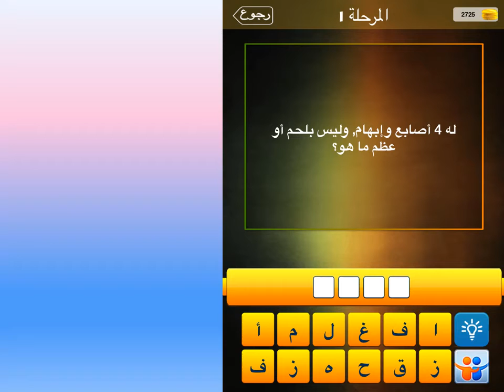له 4 اصابع وابهام وليس بلحم او عظم ما هو